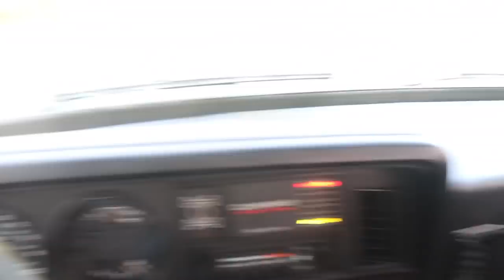Shooting THROUGH the 1ST GEN with my BOW...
Every $1 = 10 Entries UNTIL TOMORROW SEPTEMBER 13th!

Send stuff here:
U.S.A.
whistlindiesel